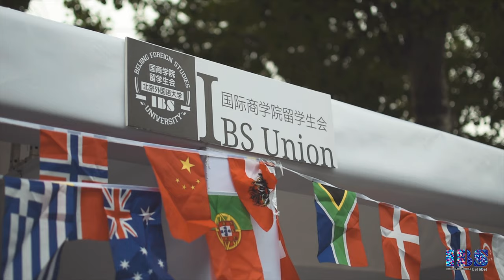International Cultural Festival 2019 in Beijing Foreign Studies University, China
Credits: Aston Hooi

The International Cultural Festival is an event featuring our international students from all over the world to show their culture through food, performance and fun interaction.

To learn how you can be a part of university, check out